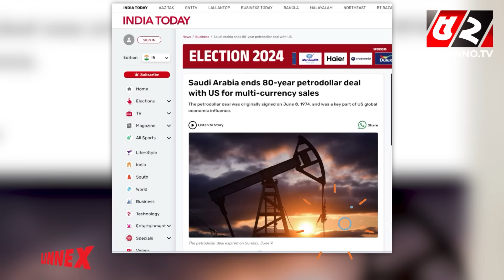যুক্তরাষ্ট্রের ঘুম কেড়ে নিলো সৌদি আরব! PetroDollar Deal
52TV (Bengal Television Limited) has the sole rights of all contents and it does not give permission to any business entity or individual to use these contents except Bayanno TV. This Channel is the Based-on News and Current Affairs. Every single content is created and managed by our team. Needed, Third-Party materials are also used with specific authorization and permission.

💡 Office Address:
Bengal Television Limited
437 Tejgaon Industrial Area, Dhaka-1207

💡ADDITIONAL KEYWORDS
52 TV channel, Bayanno News, Bayanno TV youtube, bayanno TV Bangladesh, Bayanno Television, channel 52